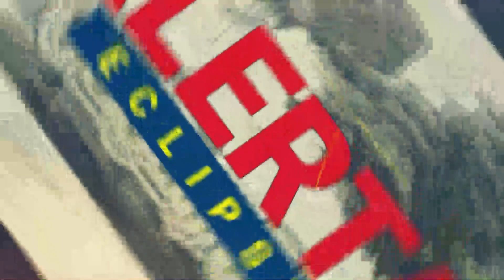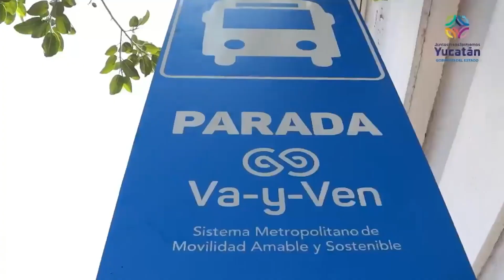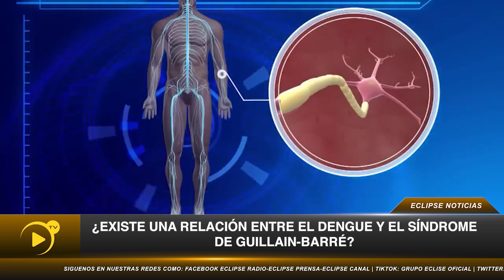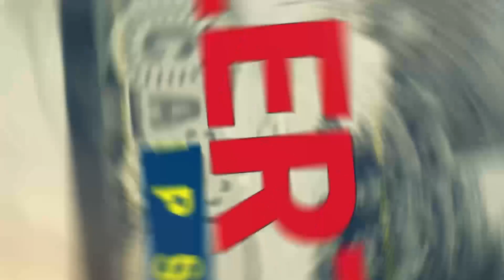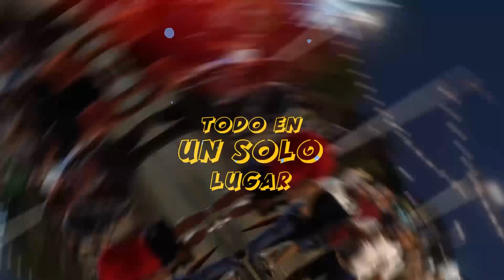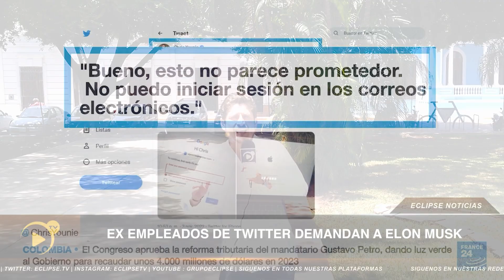📡🔴ENVIVO VIA STREAMING ECLIPSE NOTICIAS “MÁS CERCA DE TI” con AbrahamCobian 📲 📺🖥️